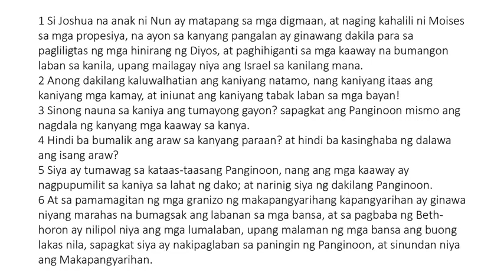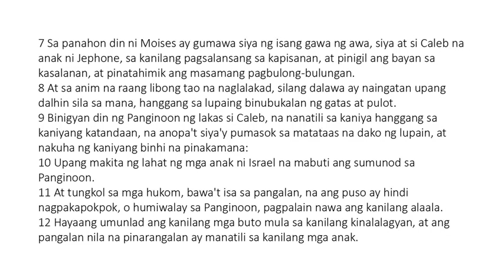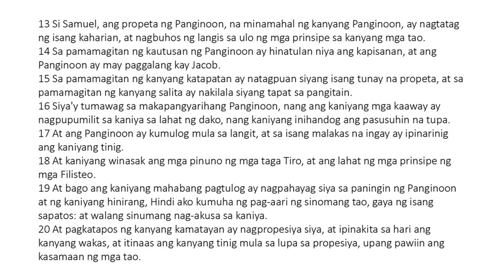Ecclesiasticus 46 Tagalog (King James Bible Apocrypha) Read Along Audio